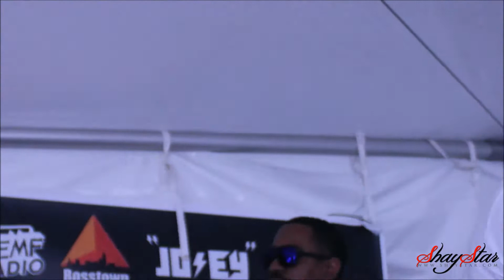SXSW 2018 Da Deacon Hip Hop Weekly Stage